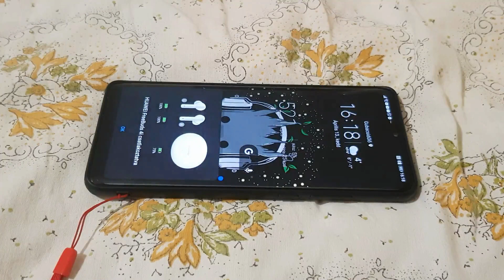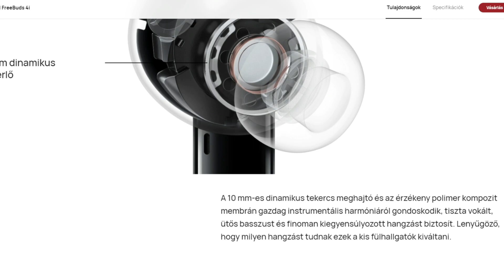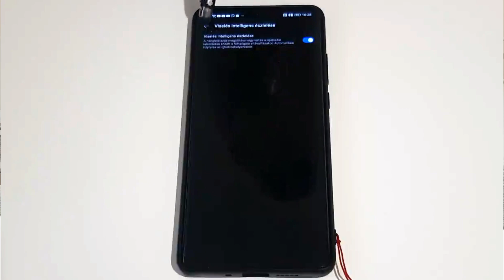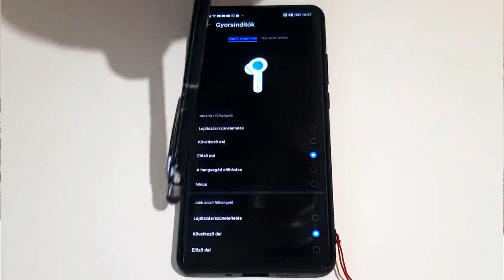10 órás üzemidő! Aktív Zajszűrés! Huawei Freebuds 4i | Nyomi tech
🔥Legyél Te is családtag!🔥

 Előnyök:
👉 A család része lehetsz!
👉 Hamarabb látom meg a kommentjeidet!

Sziasztok!

🔥Kollinger Szabolcs vagyok, 1991 május 13-án születtem, négy végtag hiányosan, így élem az életemet.🔥
Miért videózok? Állítólag erőt adok vele sokaknak. Példakép nem akarock lenni, viszont bajtárs annál inkább.

👉 Lakhelyem: Csepel.
👉 Kivel élek: Párom.
👉 Hol/mit dolgozom: Egy egyesületnél, ahol informatikai feladatokat látok el.
       Emellett: Streamer, tartalomgyártó.
👉 Posta cím: 1097 Budapest Vaskapu utca 20. Címzett: Star Network.

Felszerelésem:

💻 Gép:

💻 Alaplap: Gigabyte AX370 Gaming K3
💻 Processzor: AMD Ryzen 7 2700X
💻 RAM: 32GB
💻 Videókártya: MSI Nvidia Geforce RTX 2070
💻 Rendszer SSD: WDC WDS250BA
💻 Games SSD: WDC WDS512G1X0C
🎤 Mikrofon: Superlux e205u
💻 Elsődleges monitor: 27" AOC C27G2AE Gaming
💻 Másodlagos monitor: LG ULTRAWIDE (2560X1080@60Hz)
⌨ Billentyűzet: Hama uRage Cyberboard
🖱 Egér: Hama uRage Morph 2
📹 Kamera: Logitech C920 HD Pro

Mit, hogyan csinálok?

👉 Még mielőtt bármit kérdeznél, OLVASD EL A SZABÁLYZATOT!!! 👈

🔥🔥Szabályzat🔥🔥

👉 1. szabály: Streamer és moderátor szidás:
(5 perc pihi, ha folytatja, végleges tiltás.)

👉 2. szabály: Játékkal kapcsolatos kérdéseket csak Gameplay Streameken tegyél fel, szépen kérlek! (Először figyelmeztetés, aztán 5 perc pihenő, utána végleges tiltás.)

👉 3. szabály: Intim kérdésért:
(5 perc pihi, ha ezután is folytatod, akkor végleges tiltás. )

👉 4. szabály: Nincs moderátor kérés!
(Először írásbeli figyelmeztetés, aztán 5 perc pihi, majd végleges tiltás.)

👉 5. szabály: A csupa nagybetűs üzenet. (5 perc pihenő.)

👉 6. szabály: 8-nál több emoji egy üzenetben. (1 perc pihenő.)

👉 7. szabály: Trágár szavak használata. (5 perc pihenő.)

👉 8. szabály: Politizálás. (Figyelmeztetés, utána 5 perc pihenő, majd végleges tiltás.)

👉 9. szabály: Ne veszekedj a chaten!
(5 perc pihenő.)

👉 10. szabály: Senkit se ítélj el vallása vagy etnikai hovatartozása szerint!
(Végleges tiltás.)

👉 11. szabály: Más YouTuber/Streamer reklámozása TILOS!
(Végleges tiltás.)

👉 12. szabály: Olyan problémás esetben, ami nincs a felsoroltak között a moderátorok szabad kezet kapnak!

👉  5000 Ft FELETT 2 PÖRGETÉS A SZERENCSEKEREKEN!

👉  10000 Ft FELETT 2 PÖRGETÉS A SZERENCSEKEREKEN! + 1 JOKER.

🔥Ha szeretnél támogatni a munkámban, akkor 👉 Super Chaten 👈 tedd meg, vagy pedig számlára utalva: 👉 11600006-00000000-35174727 👈   🔥